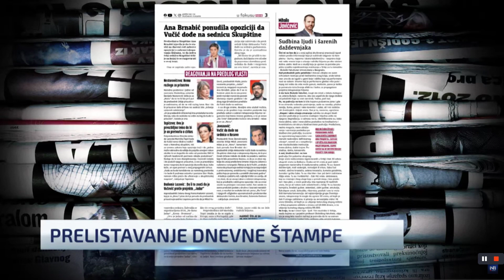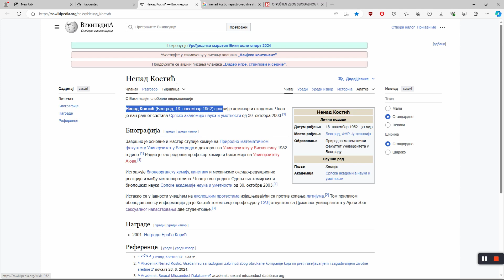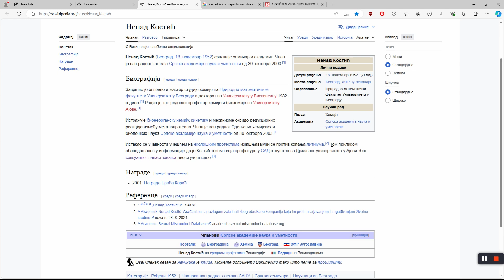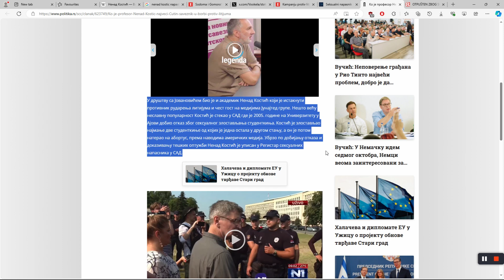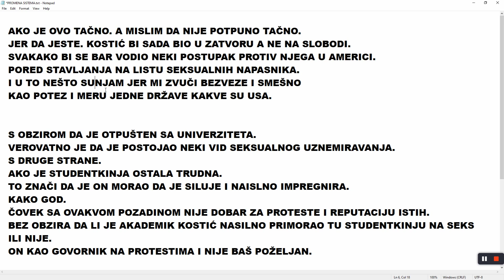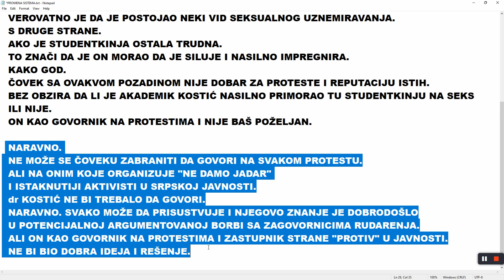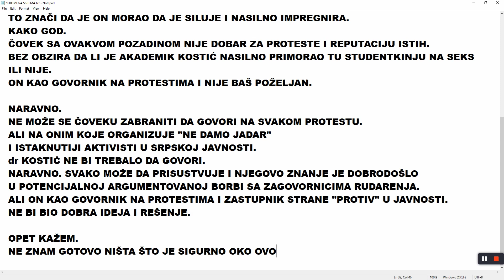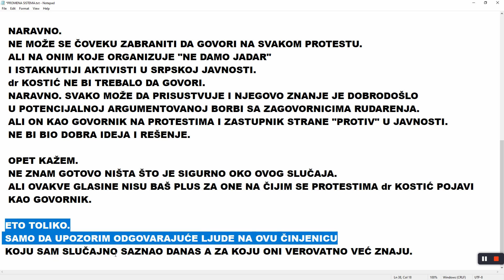NENAD KOSTIĆ - O RIO TINTU KOSOVU + SLUČAJ NAVODNOG SEKSUALNOG NAPASTVOVANJA STUDENTKINJA...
Pogledajte šta je akademik prof dr Nenad Kostić rekao o aktuelnim dešavanjima na političkoj sceni koja se tiču potencijalne eksplatacije litijuma kao i o Kosovu. Na kraju osvrt na slučaj navodnog seksualnog napastvovanja dve studentkinje u Americi .

Dve studentkinje, naime, optužile su saveznu državu Ajovu
za kršenje zakona o građanskim pravima.
Slađana Prišić, apsolventkinja biohemije, biofizike i molekularne biologije,
i Laura Dutca, apsolventkinja hemije,
tvrde da su ih univerzitetski zvaničnici diskriminisali
i da nisu postupili kako treba nakon što su upoznati s pritužbama
da su pretrpele polno uznemiravanje profesora Nenada Kostića.

IZVOR: pogledaj komentare na video